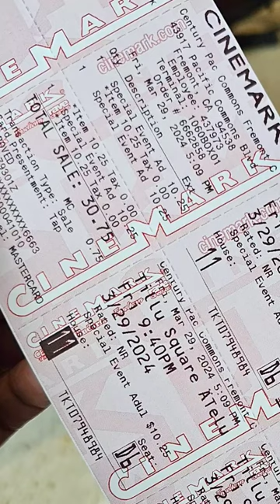D J Till movie ² 🎬 watch it in theaters 🎥